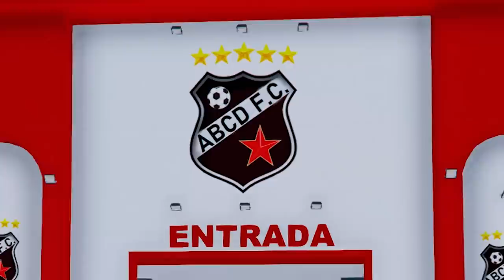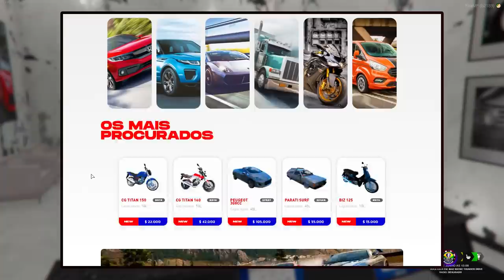GTA 5 ROLEPLAY - MEU NOVO RP!? / NOVIDADES DO SERVIDOR! - *favela top!* - ( gta rp )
Fala pessoal, bora assistir GTA 5 ROLEPLAY - MEU NOVO RP!? / NOVIDADES DO SERVIDOR! - *favela top!* - ( gta rp )